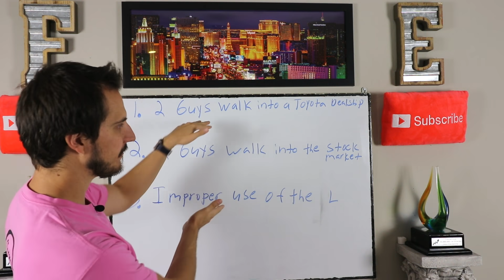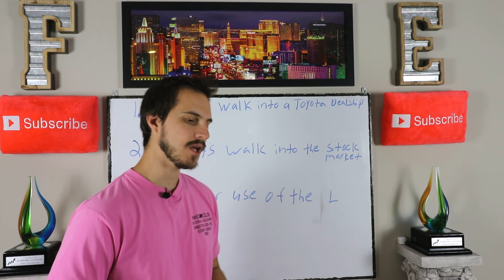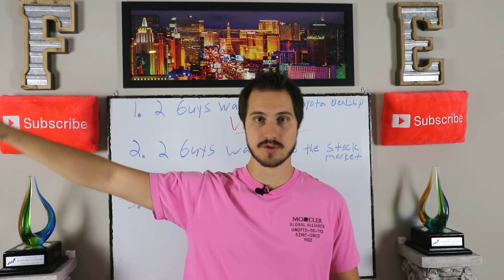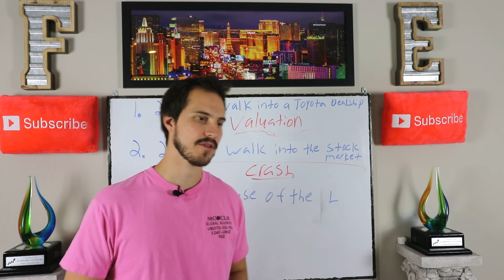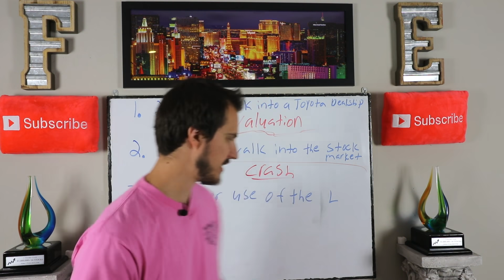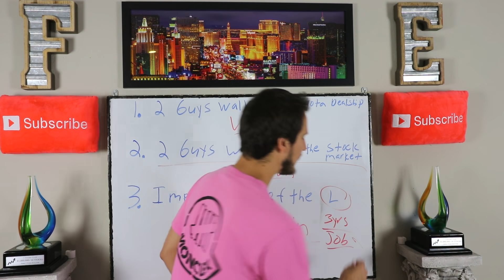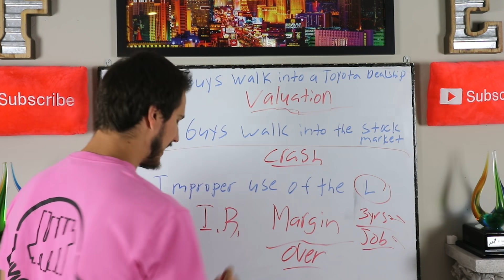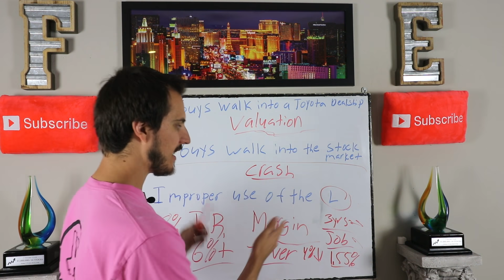3 STOCK MARKET TRAPS TO AVOID NOW (WHITEBOARD VIDEO)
cathiewoodstocks.com Link to see what stocks Cathie Wood is buying and selling

In todays video I am going to talk to you about 3 stocks market traps to avoid!  This could be either you are an experienced investor or if you are a rookie investor.  These are big mistakes that a lot of people, including myself, have made in the past.  Itll save you a bunch of money and a bunch of regret!

Smash the thumbs up button if you liked this video!! Share your thoughts on these mistakes in the comment section!

This is a Jeremy Lefebvre production - Financial Education 3

Link to apply for my Private Stocks group. Great group for newer and experienced investors